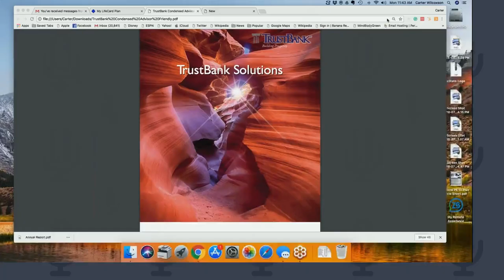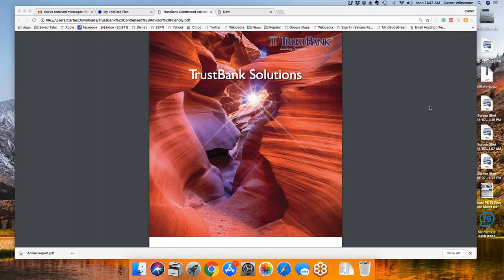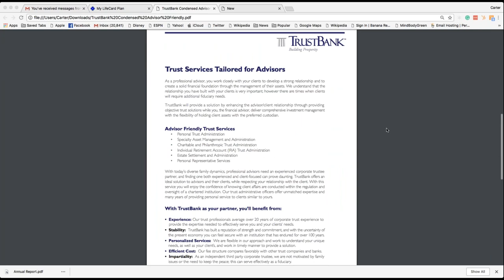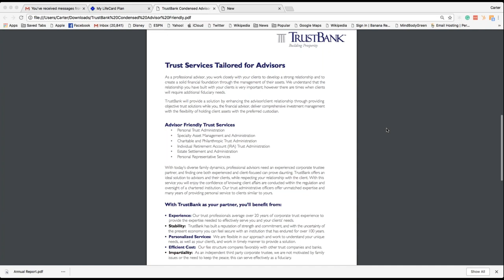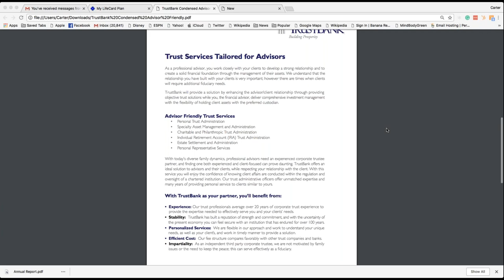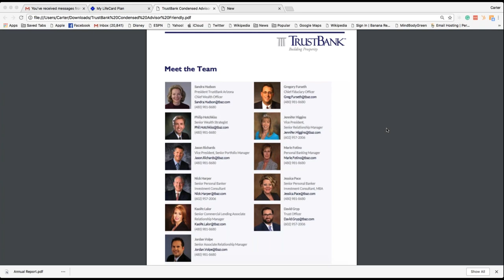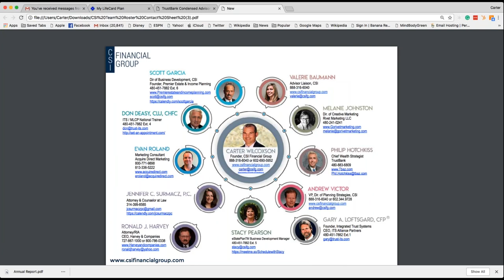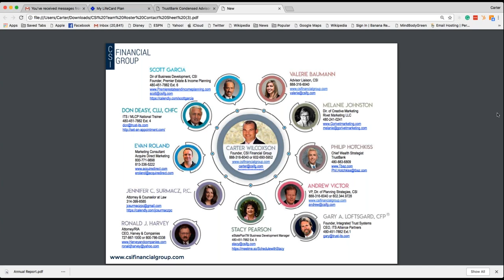Meet Your Corporate Trustee- TrustBankTM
Listen and learn from Chief Wealth Strategist- Phil Hotchkiss- Detail how our Advisor Partners have the ability to plug into a Trust Services Platform to assist their current and prospective clients. This one of a kind collaborative team approach is all about Client Acquistion and Client Retention to grow your practice.